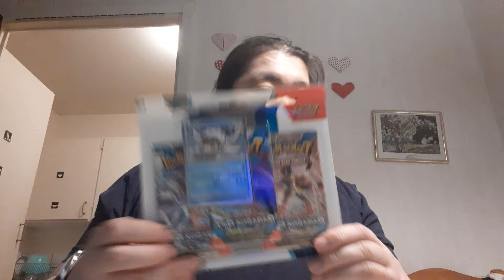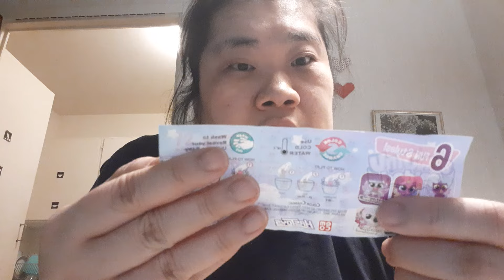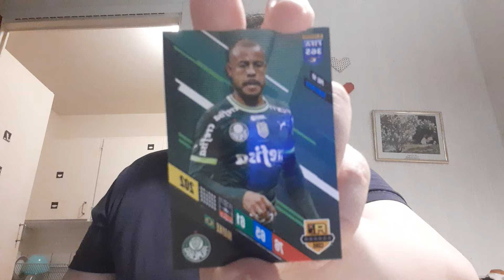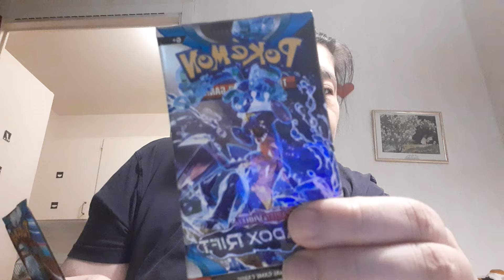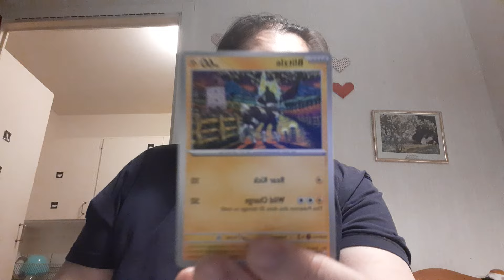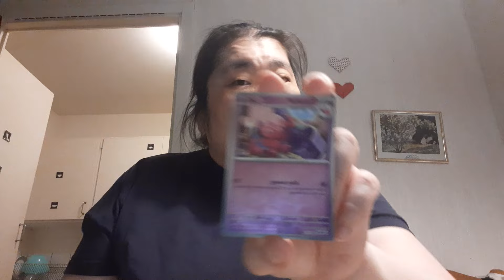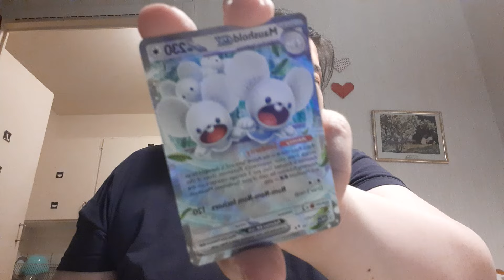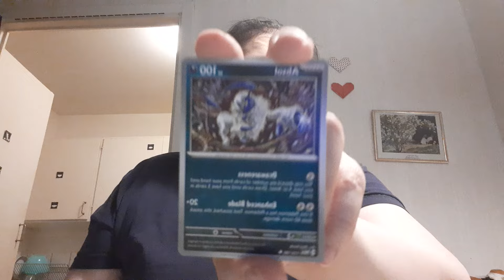Mix unboxing 21